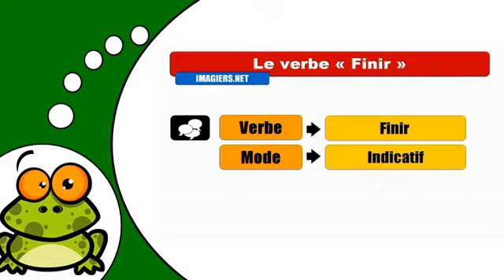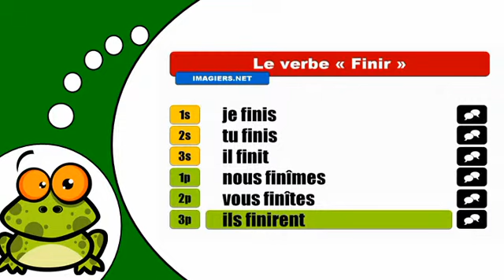J'apprends la conjugaison # Finir = Indicatif Passé Simple